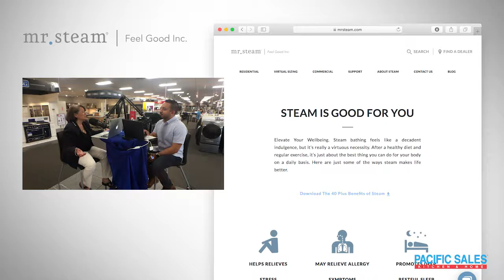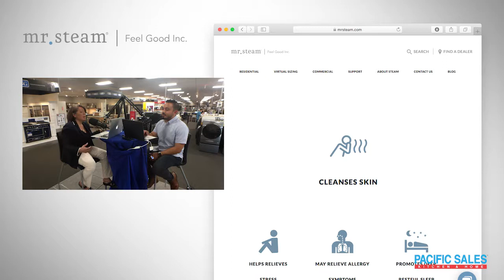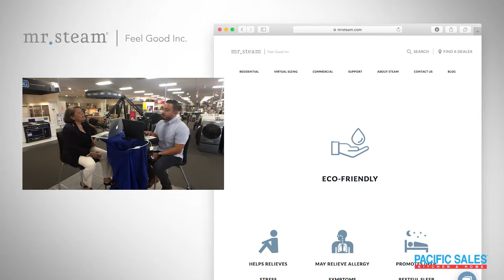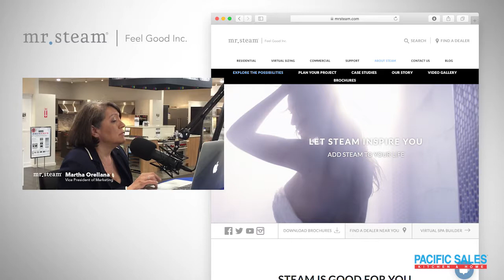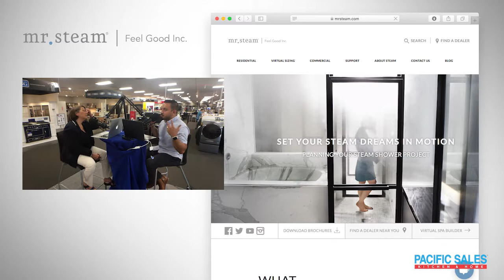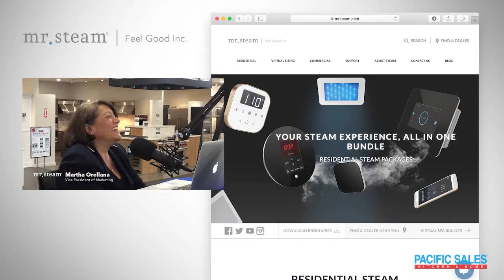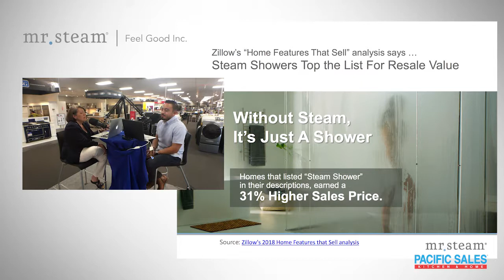The Benefits of Steam with Martha Orellana of Mr. Steam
- On today's Pacific Sales Live Stage we chatted with Martha Orellana from Mr. Steam about their products and the important benefits of steam.

Mr. Steam is available at out freestanding locations in Southern California,